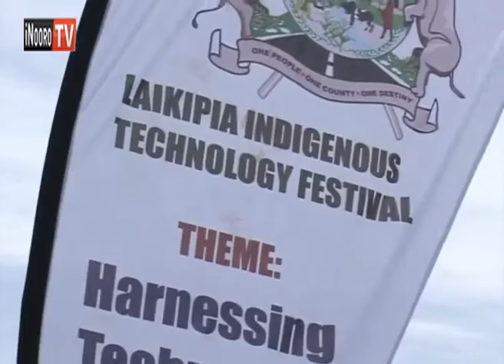Monanio ma unduire, Laikipia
He bata wa  andu ethi guthomithio mitugo ya unduire  na mithemba ya indo iria itwaranaga na unduire wao. Ni  ndumiriri irekereirio hindi ya monanio ma unduire mwena wa Laikipia  na mworoto wa  gucokereria maundu mamwe ma tene  maria riu monekaga ta mariganiire.